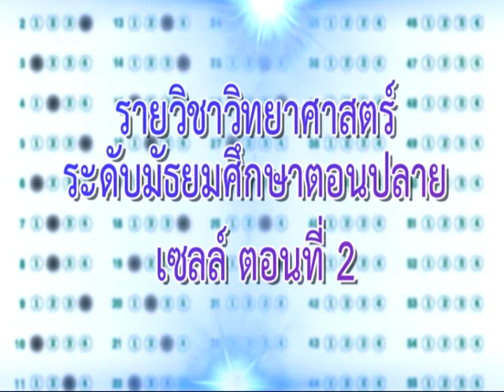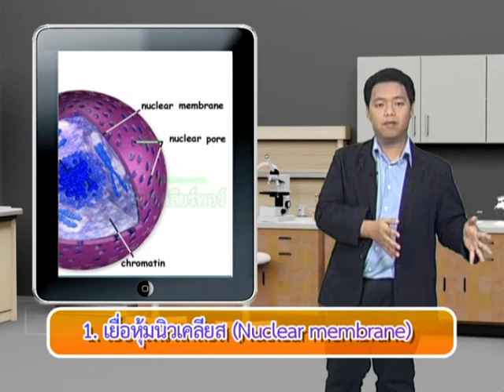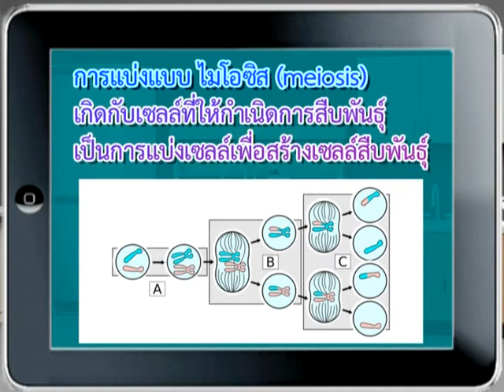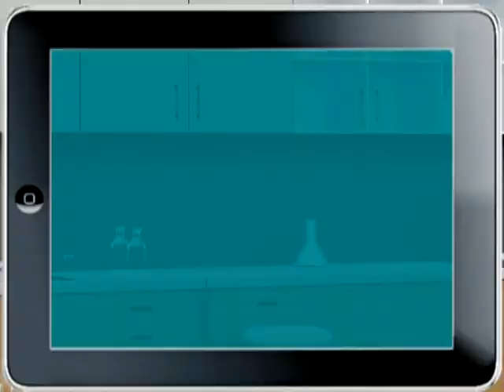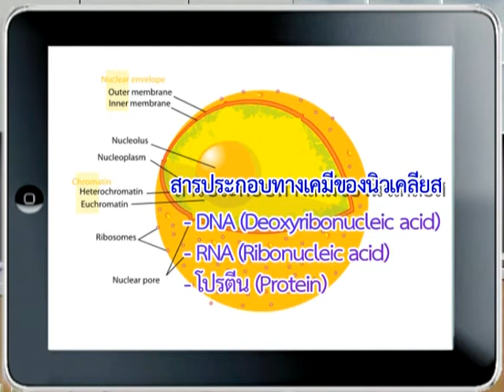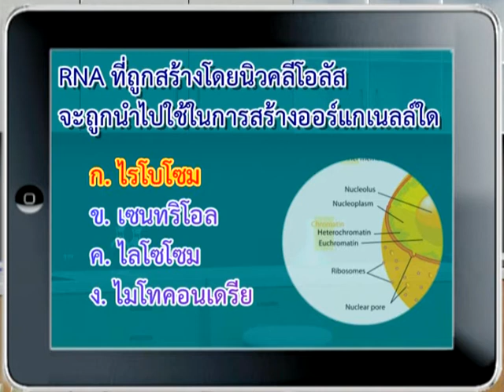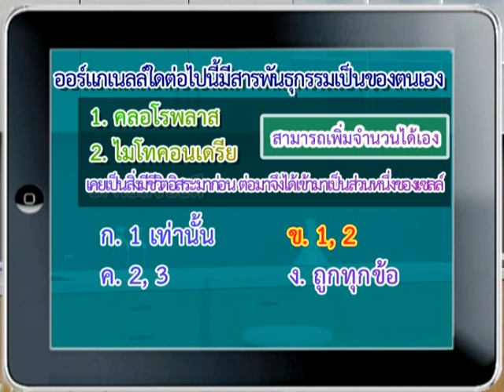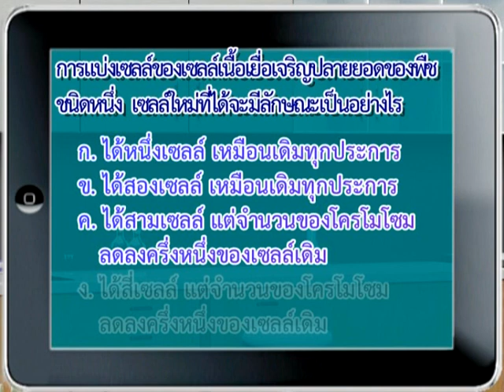(กศน.) เซลล์ ตอนที่ 2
รายการกระดาษคำตอบ กศน. เป็นรายการที่ให้ความรู้เกี่ยววิชาวิทยาศาสตร์ ระดับมัธยมศึกษาตอนปลาย